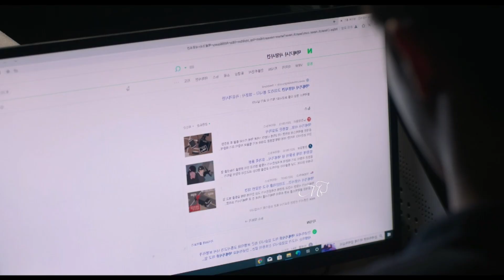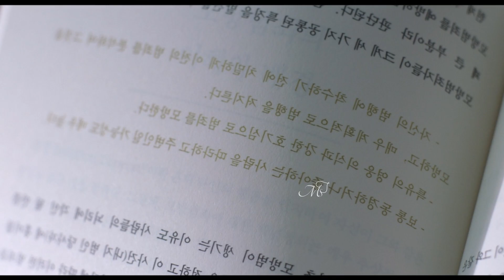Vigilante (2023) korean drama Explained in Hindi | Episode 3 (1/2)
Vigilante korean drama Explained in Hindi | Episode 3

Vigilante korean drama
vigilante korean drama nam joo hyuk
Vigilante 2023 kdrama trailer
Vigilante 2023 korean drama eng sub
Vigilante korean drama explained in hindi
korean drama in explain in hindi
Vigilante movie explained in hindi
Vigilante kdrama in hindi explaination
Vigilante explained in hindi
hindi explaination
new korean drama in hindi
thriller drama in hindi
Vigilante korean movie
Vigilante korean drama 2023
Vigilante korean movie trailer
Vigilante kdrama trailer
Vigilante ep 1vigil eng sub
Vigilante  kdrama
nam joo hyuk drama in hindi
new korean drama in hindi dubbed full episodes
the Vigilante  korean drama ep 3